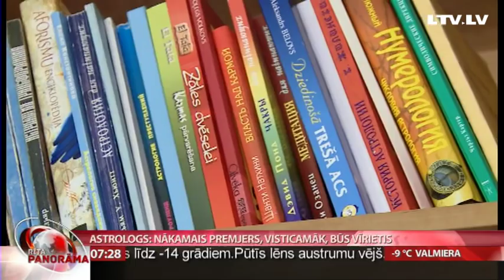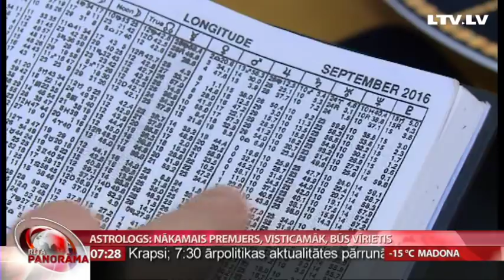Astrologs: nākamais premjers, visticamāk, būs vīrietis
Astrologs Andris Račs prognozē, ka nākamais gads pasaulē būs nemierīgs. Ko 2016. gadā varam sagaidīt Latvijā, vai Solvitai Āboltiņai ir izredzes kļūt par premjerministri, vai tomēr lielākas izredzes ir Mārim Kučinskim vai Jānim Dūklavam? Šos jautājumus ar astrologu pārrunāja Uldis Birziņš.